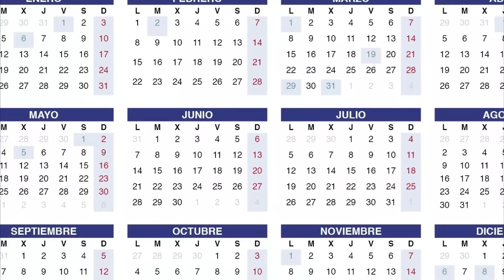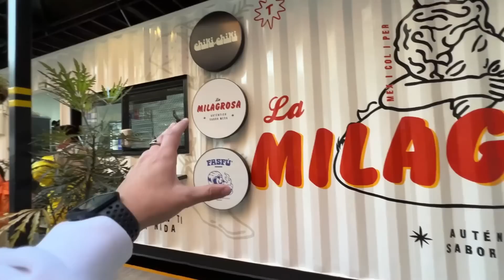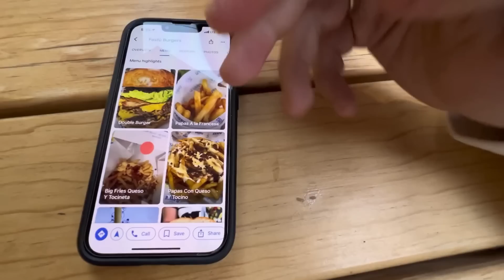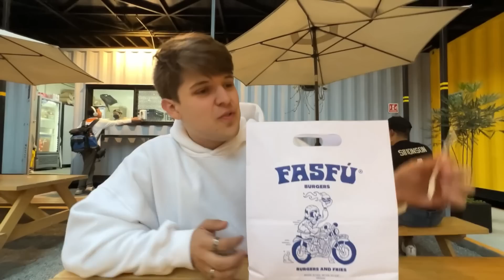Las HAMBURGUESAS de LUISITO COMUNICA no son lo que esperaba... | Fasfú Burgers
LUISITO COMUNICA es conocido por ser uno de los YOUTUBERS HISPANOS MÁS GRANDES que hay. Aparte de ser un gran creador, de contenido cuenta con varios negocios, como el de FASFÚ BURGERS, su restaurante de COMIDA RÁPIDA dedicado a las HAMBURGUESAS. Este es uno de los PEORES RESTAURANTES de CDMX según Google Reviews.

Así que el día de hoy vamos a estar PROBANDO LAS HAMBURGUESAS DE LUISITO COMUNICA y determinaremos si son tan malas como dicen, o si realmente son buenas y todos le estan tirando hate.

Capítulos:

0:00 Introducción
0:49 Contexto del Video y de Fasfú Burgers
2:25 Pidiendo la Comida
5:41 Calificación del Servicio
6:00 Malteada de Chocoaguacate
7:07 Papas con Tocino y Queso
9:31 Hamburguesa Doble con Papas
15:59 Calificación Servicio
16:53 Calificación Comida
17:33 Relación Precio Comida
17:55 Calificación Final
19:40 Opinión Final y Despedida